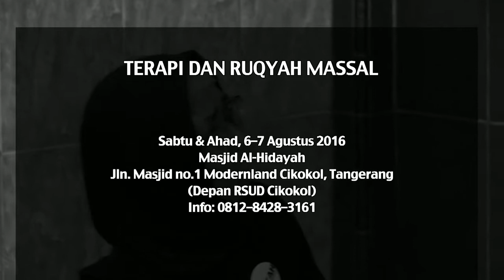RUQYAH - TAUHID DALAM KELUARGA (6/8/16) 2-2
RUQIYAH
TAYANG SETIAP HARI SABTU PUKUL 06.00 WIB
TRANS7 adalah saluran yang dioperasikan oleh PT. Duta Visual Nusantara Tivi Tujuh bawah TRANSMEDIA yang merupakan salah satu perusahaan media terbesar yang berbasis di Jakarta, Indonesia. TRANS7 kemudian menjadi salah satu saluran televisi paling populer dengan

program ikon yang dicintai oleh para penonton segmen lebar. TRANS7 menyiarkan berbagai program seperti hiburan, konser musik, berbagai, talkshow, infotainment, program anak, dokumenter dan berita saat ini.